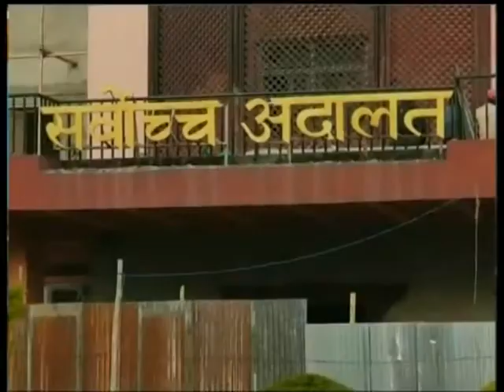Nepal 1 Tivra Samachar by Anita bhattarai 18-10-2017